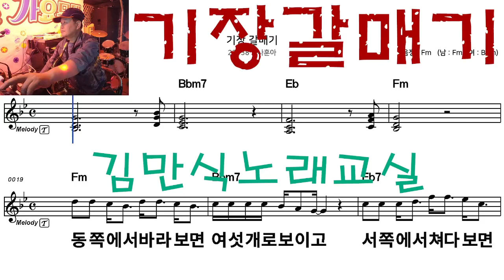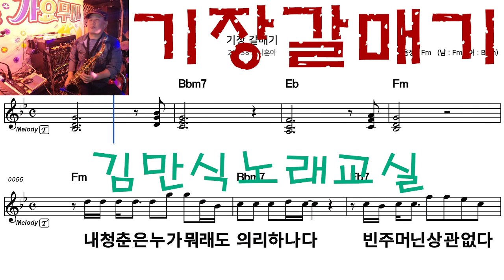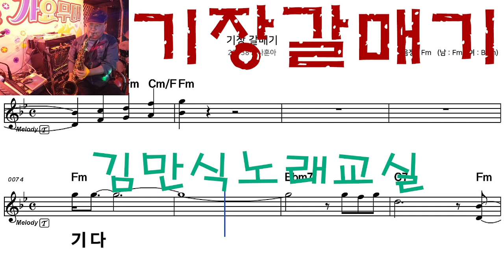기장갈매기 가수나훈아 신곡따라잡기 김만식노래교실